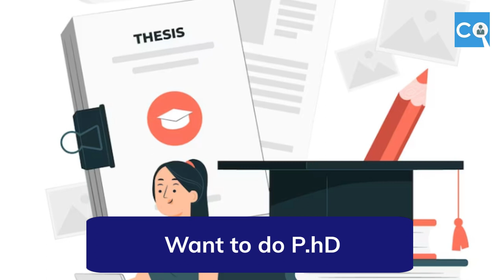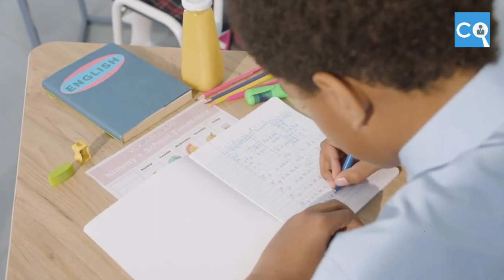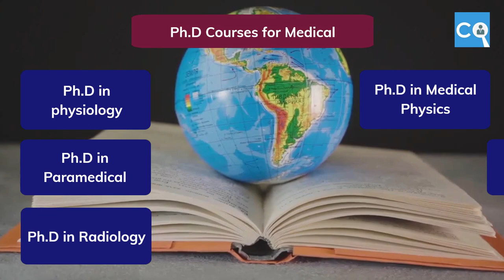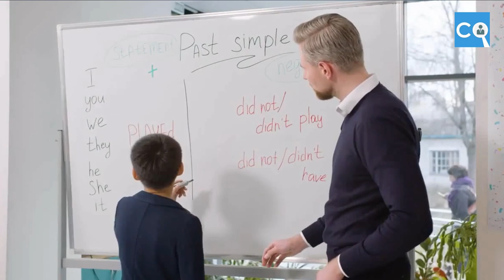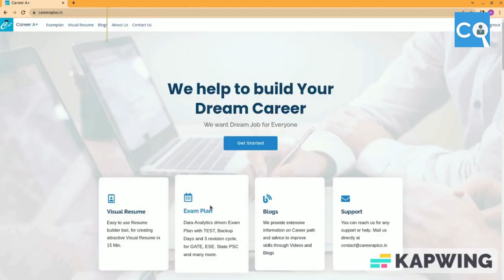What is PhD, Doctor of Philosophy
Are you considering pursuing a Ph.D. but find the process overwhelming and mysterious? Welcome to our comprehensive guide on everything you need to know about a Ph.D. course!

In this video, we'll break down the intricacies of a Ph.D. program, from the application process to life as a doctoral candidate, and the rewarding benefits that await you at the end of the journey

What You'll Learn:

1. The Application Process: We'll dive into the crucial steps of applying for a Ph.D. program, including selecting the right research topic, finding the perfect advisor, and crafting a standout application.

2. Navigating Graduate School: Discover what life is like as a Ph.D. student. We'll talk about coursework, comprehensive exams, and the ever-important research proposal.

3. Research & Thesis: Unravel the process of conducting groundbreaking research, writing your thesis, and defending your work in front of a thesis committee.

Funding & Scholarships: Learn about various funding opportunities, scholarships, and grants available to Ph.D. candidates.

5. Work-Life Balance: We'll share tips on how to maintain a healthy work-life balance during the demanding Ph.D. journey.

6. Career Opportunities: Explore the diverse career opportunities that open up with a Ph.D., both in academia and beyond.

7. Challenges & Rewards: Gain insights into the challenges you may face during your Ph.D. and the immense sense of accomplishment that comes with completing this academic marathon.

Whether you're a prospective Ph.D. student, a current candidate, or simply curious about the world of doctoral degrees, this video is your ultimate guide. Join us as we demystify the Ph.D. process, providing valuable insights, tips, and personal experiences to help you navigate this transformative academic path. Your Ph.D. journey begins here!